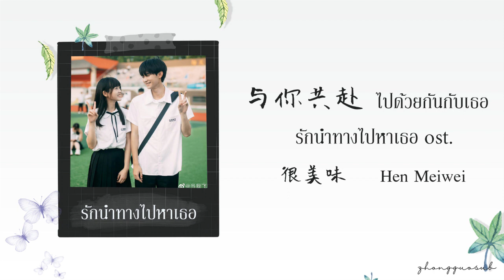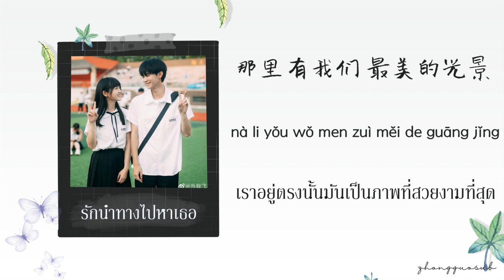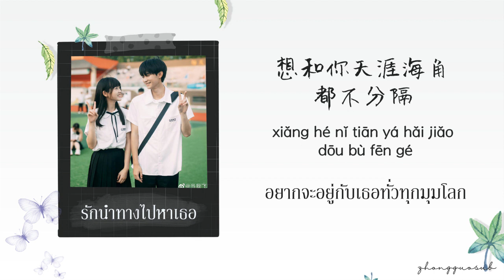(THAISUB / PINYIN) 与你共赴 ไปด้วยกันกับเธอ - 很美味 Hen Meiwei รักนำทางไปหาเธอ ost.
Drama Name : รักนำทางไปหาเธอ
Songs : 与你共赴 ไปด้วยกันกับเธอ
Singer : 很美味  Hen Meiwei